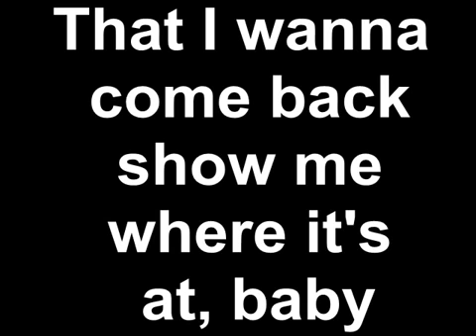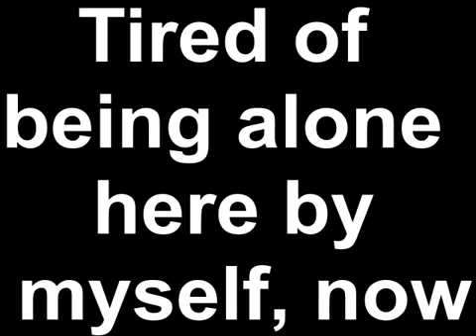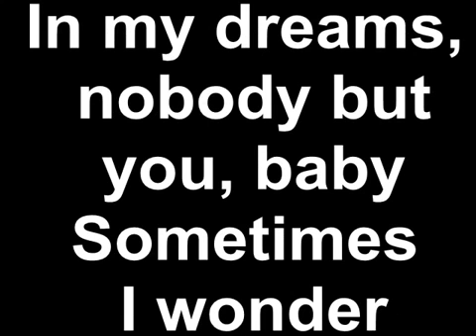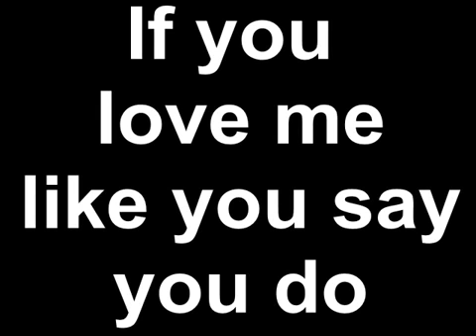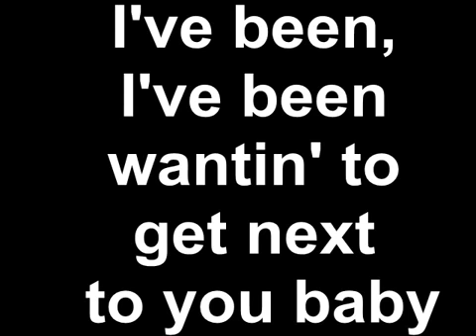TIRED OF BEING ALONE ¤ AL GREEN